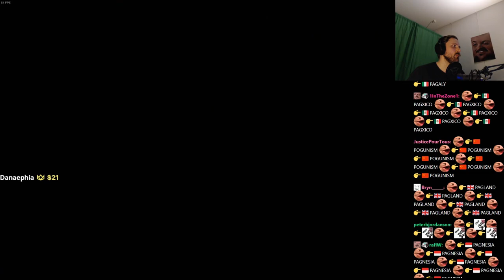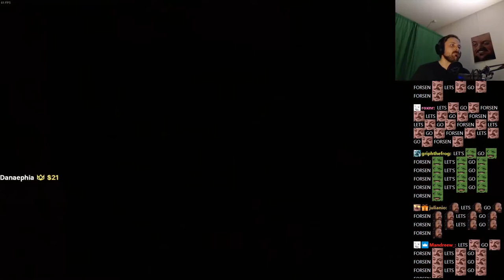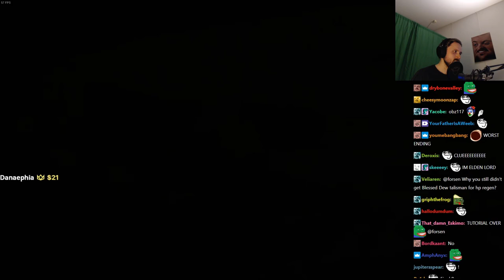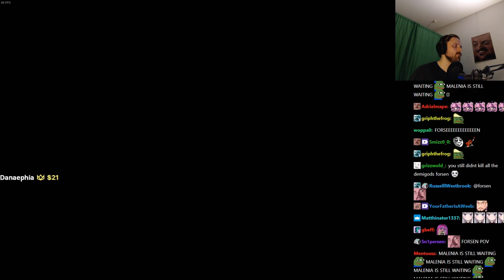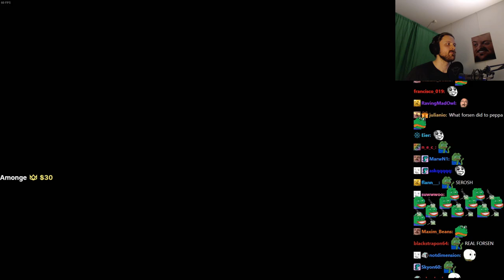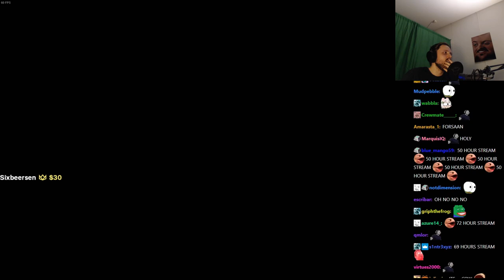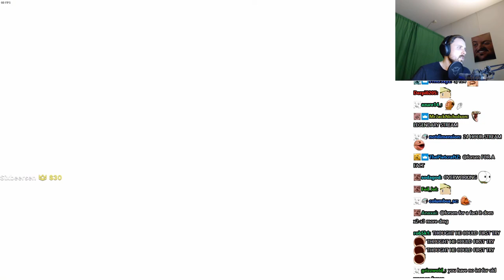Forsen plays ELDEN RING - Part 9 (with Chat)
Stream Duration: 6:12:14

General
Format : MPEG-4
Format profile : Base Media
Codec ID : isom (isom/iso2/avc1/mp41)
File size : 16.0 GiB
Duration : 6 h 12 min
Overall bit rate mode : Constant
Overall bit rate : 6 149 kb/s
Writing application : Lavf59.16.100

ID : 1
Format : AVC
Format/Info : Advanced Video Codec
Format profile : High@L4.2
Format settings : CABAC / 4 Ref Frames
Format settings, CABAC : Yes
Format settings, GOP : M=3, N=120
Codec ID : avc1
Codec ID/Info : Advanced Video Coding
Source duration : 6 h 12 min
Bit rate mode : Constant
Bit rate : 6 003 kb/s
Width : 1 920 pixels
Height : 1 080 pixels
Frame rate mode : Variable
Frame rate : 60.000 FPS
Minimum frame rate : 58.824 FPS
Maximum frame rate : 62.500 FPS
Color space : YUV
Bit depth : 8 bits
Scan type : Progressive
Bits/(Pixel*Frame) : 0.048
Stream size : 15.6 GiB (98%)
Source stream size : 15.6 GiB (98%)
Color range : Limited
Color primaries : BT.709
Transfer characteristics : BT.709
Matrix coefficients : BT.709
mdhd_Duration : 22332618
Codec configuration box : avcC

Audio
ID : 2
Format : AAC LC
Format/Info : Advanced Audio Codec Low Complexity
Codec ID : mp4a-40-2
Bit rate : 129 kb/s
Channel(s) : 2 channels
Channel layout : L R
Sampling rate : 48.0 kHz
Frame rate : 46.875 FPS (1024 SPF)
Compression mode : Lossy
Stream size : 344 MiB (2%)
Source stream size : 344 MiB (2%)
Default : Yes
Alternate group : 1